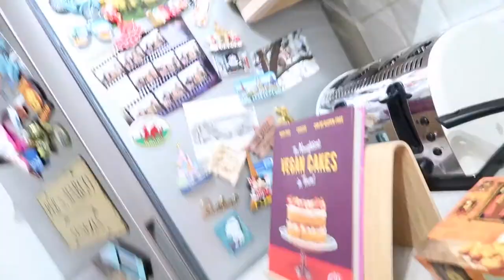I ONLY ate Halloween Foods for a Day.. (Vegetarian friendly food challenge)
Heres my attempt to eat halloween themed foods for a day during covid 2020! I basically ate junk food for the entire day lol. From Asda, B&M, Marks & Spencers food & homeware aisle.

00:00 intro
00:39 shopping at asda
01:30 review from asda shop
02:02 b&m halloween shop
03:00 b&m review
03:12 day of challenge
03:34 m&s halloween food shop
03:50 car chat
04:14 halloween breakfast prep
05:55 trying cranberry juice for the first time
06:39 halloween lunch prep
09:11 Asda shortbread baking kit
11:21 Spaghetti Bolognaise brain and snacks
14:55 halloween eyeball pizza & jelly brain
18:07 outro